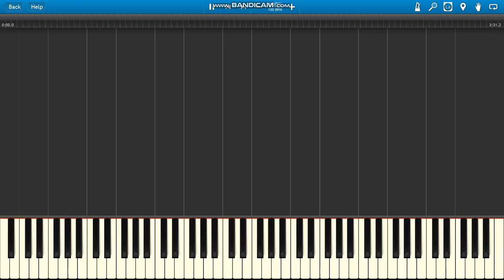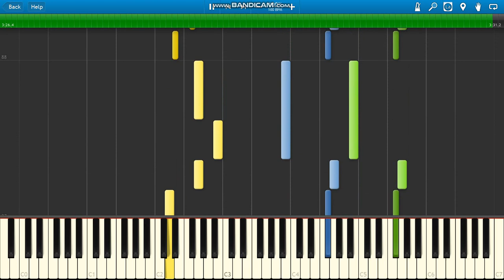ARASH ft Helena DOOSET DARAM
ARASH ft Helena DOOSET DARAM piano.